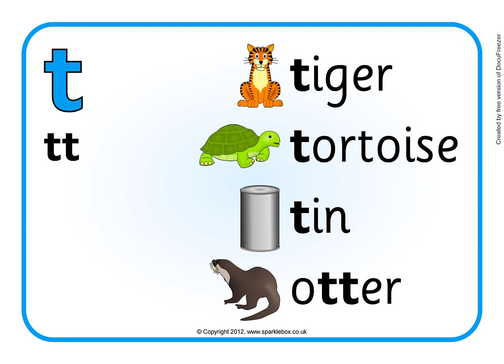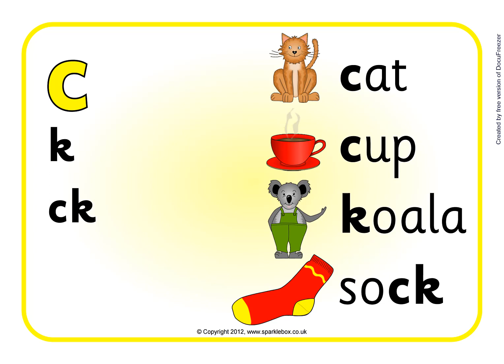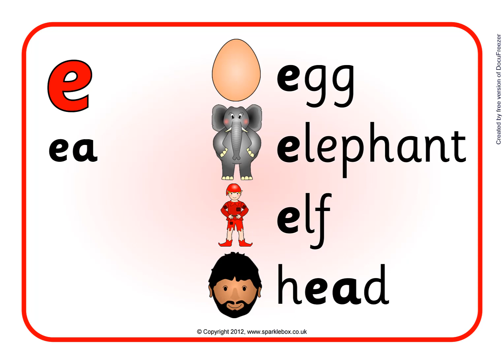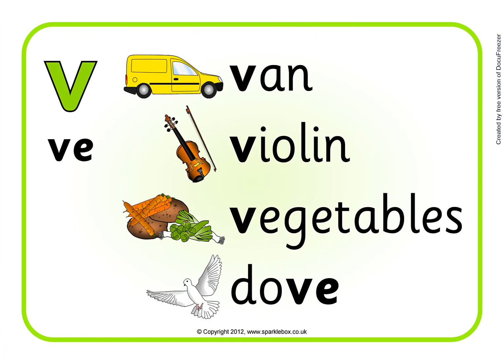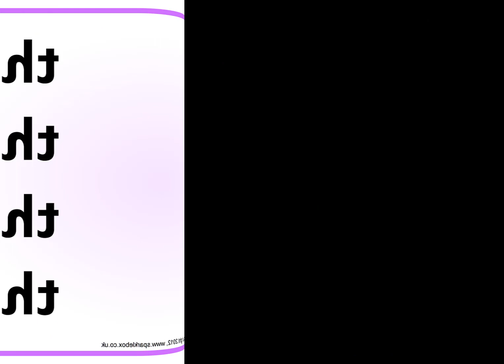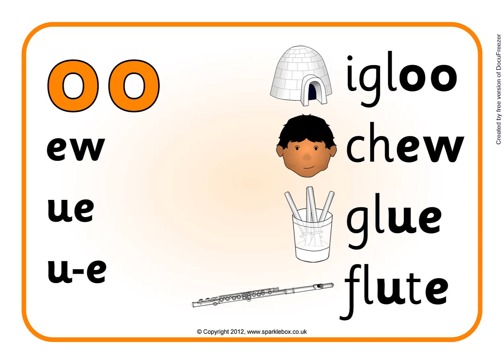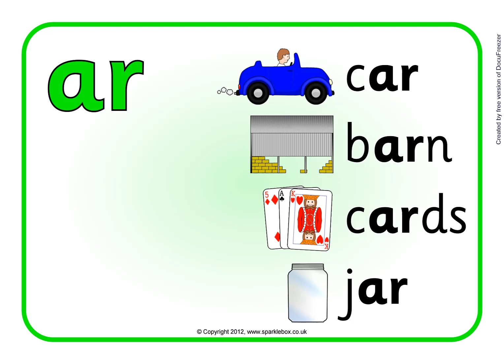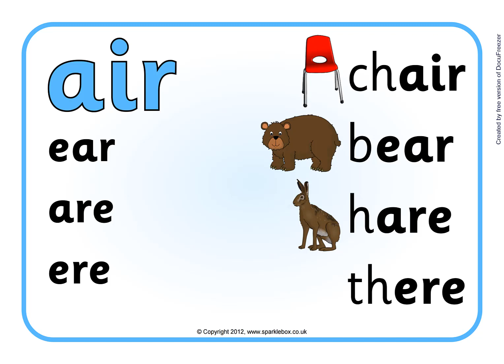Sounds Fun Phonics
Bộ Sounds Fun phonics 46 trang này giúp bạn luyện đọc đúng tiếng Anh rất dễ dàng.